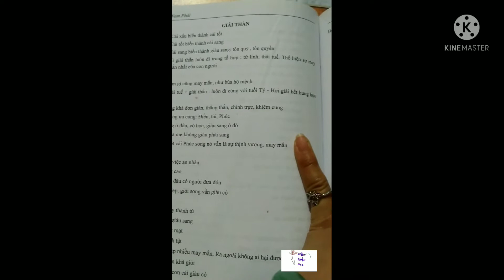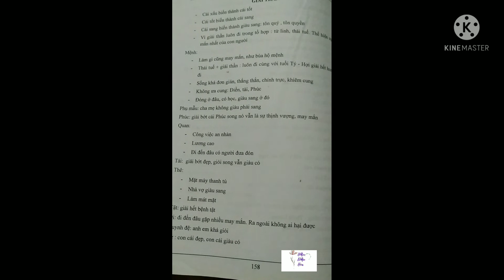Sao giải thần